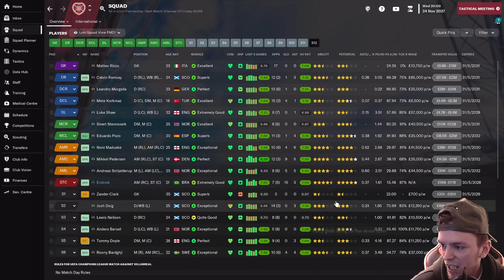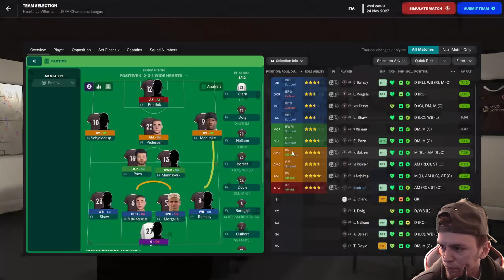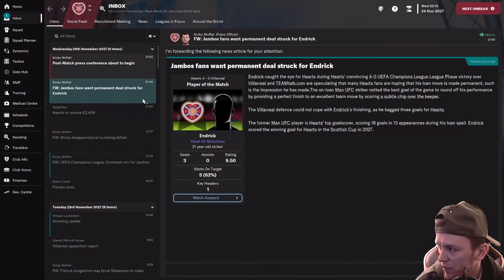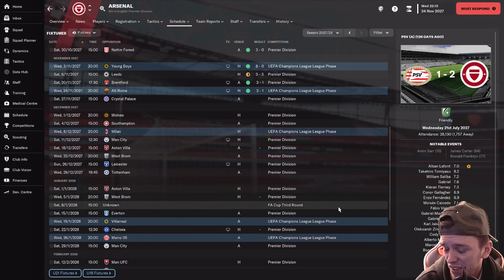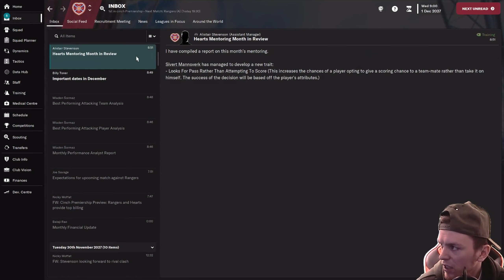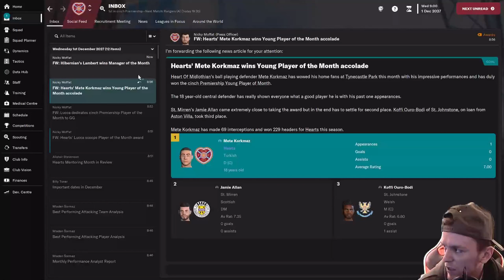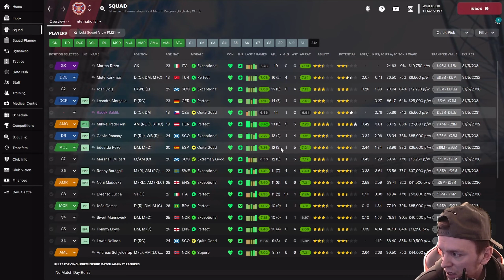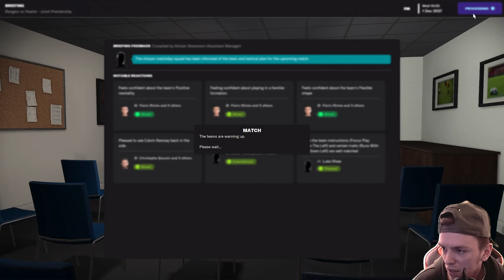FM23 | Hearts Playthru | Season 6 EP5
2 More huge games as we look to complete the quad, Is it even possible ??

We Move into our final season in the save before we resign and sim 10 years to see if we actually turned Hearts into a SCOTISH GIANT !!